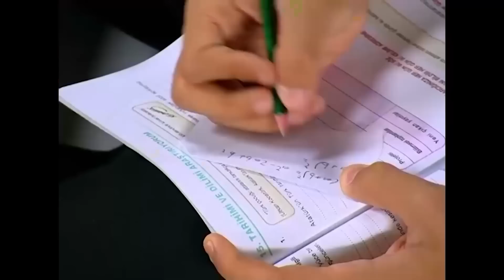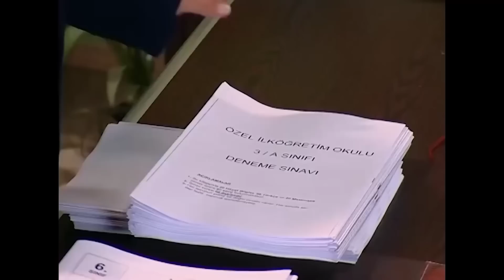PETEK VE POMPİ KAVGA ETTİ! - Bez Bebek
Oyuncu kadrosu:
Nana: Evrim Akın
Hakan: Tan Sağtürk (1-70) / Alpay Atalan (72-101)
Kulina: Oya Aydoğan
Makbule: Sevinç Aktansel
Şoker: Mehmet Usta
Simge: Fatoş Kabasakal
Emre: Ege Tanman
Yağmur: Reyhan Asena Keskinci
Özge: Sibel Kasapoğlu
Merve: Şükran Ovalı
Volkan: Tuğrul Arsever
Gamze: Eda Yılmaz
Binali: Tevfik Yapıcı
Selman: Necip Memilli
Selim: Turan Cihan Şimşek
Petek: Begüm Öner
Mimi: Pınar Aylin
Pompirikya: Elif Ceren Balıkçı
Belgin: Deniz Özerman
Tayfun Bey: Yılmaz Gruda